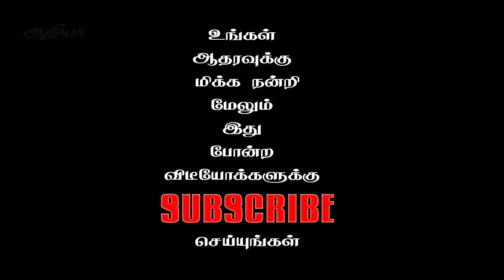அம்மான் பச்சரிசி கீரை பயன்கள் | AMMAAN PACCHARISI IN TAMIL| EUPHORBIA HIRTA